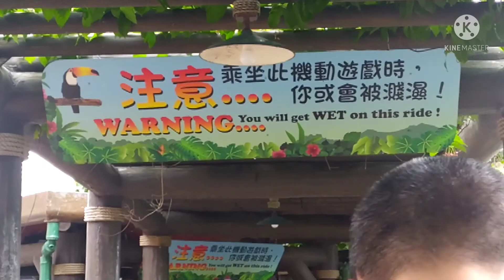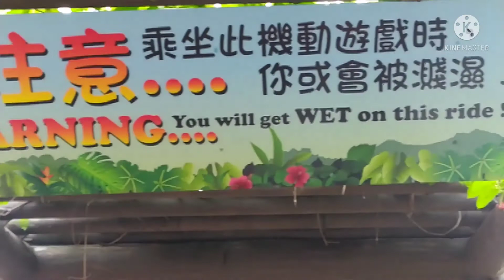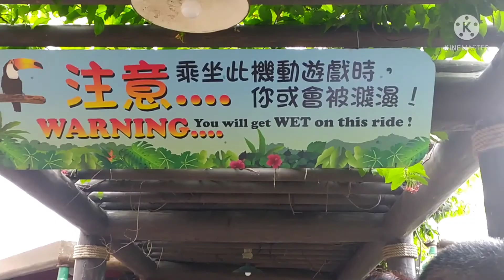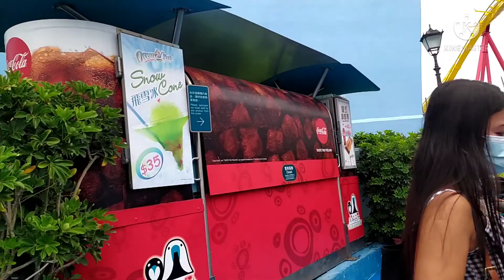Ocean Park Hongkong Adventure// Monthsary Treat Compilation (Part 3)